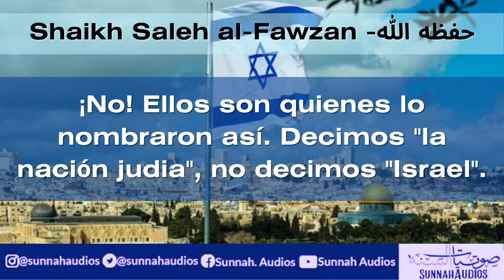Se dice "la Nación Judia" y no "Israel" - Shaikh Saleh al-Fawzan -حفظه الله